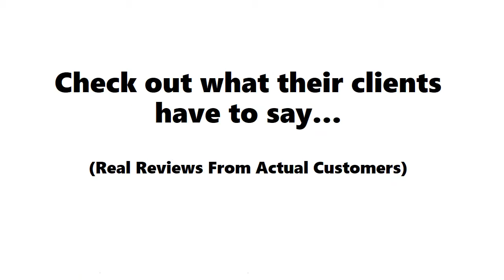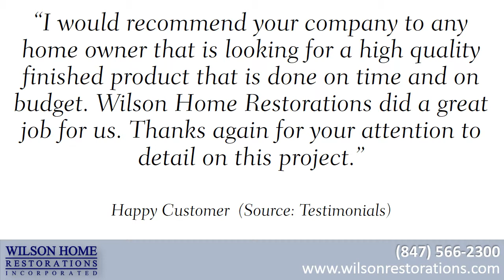Wilson Home Restorations REVIEWS Mundelein IL Contractors Reviews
Reviewed: ★★★★★ Wilson Home Restorations is a top reviewed Contractors in Mundelein, IL. This video shows some of the excellent reviews and testimonials that have been offered by their happy clients. (Real reviews by real customers)

For more information you can visit them at:

21212 W Commercial Dr
Mundelein, IL 60060